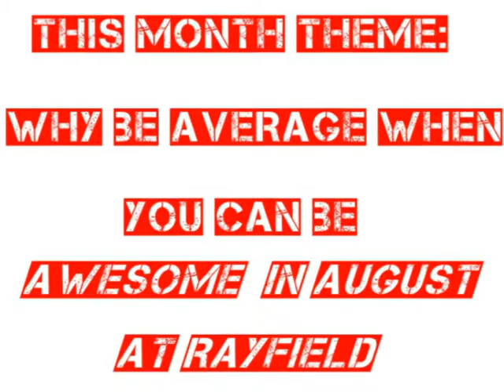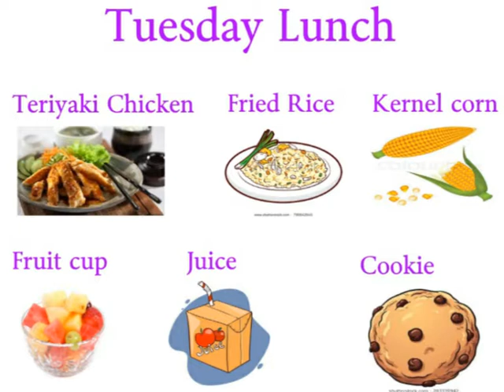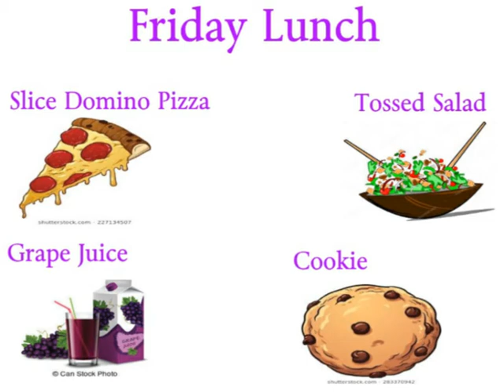Good Morning Rayfield August 6-10, 2018